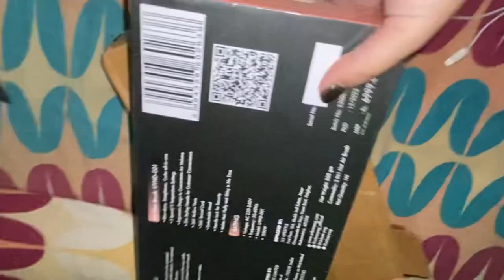Sunday fun vlogging…. :)